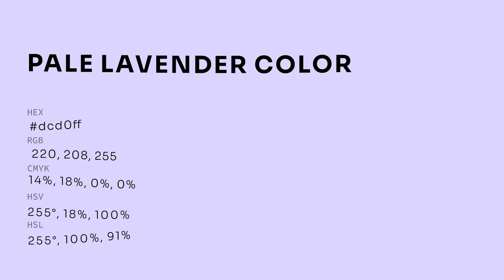Pale Lavender color dcd0ff hex color - Blue color - Warm color dcd0ff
What color is Pale Lavender ? dcd0ff hex color - Blue color - Warm color dcd0ff

Hex dcd0ff Color Code is also known as Pale Lavender color.

Hex dcd0ff Color code in RGB color code model is created after adding 86.27% red color, 81.57% green color and 100.00% blue color.
Hex dcd0ff Color code in CMYK color (process color) code model is generated after subtraction of 13% cyan, 18% magenta, 0% yellow and 0% black.